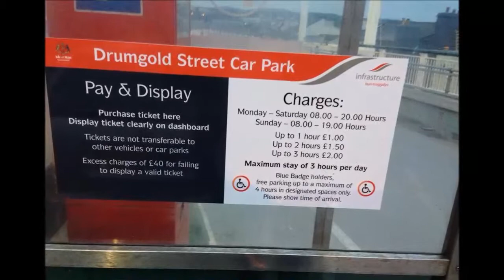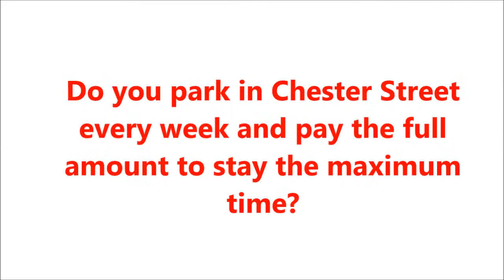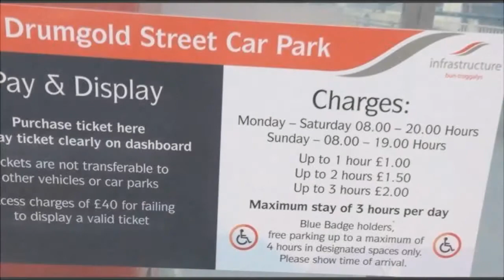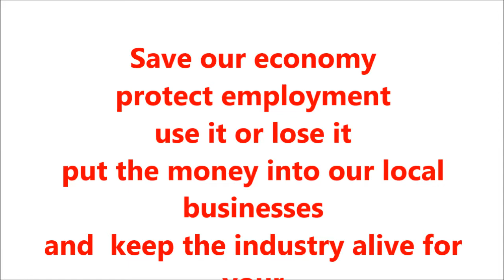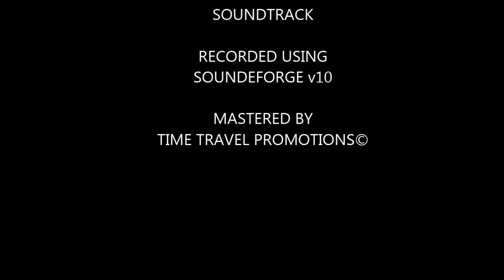MBR e-Petition | Drumgold Street & Chester Street Car Parking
Your vote counts... stand up and be counted and help make changes happen..